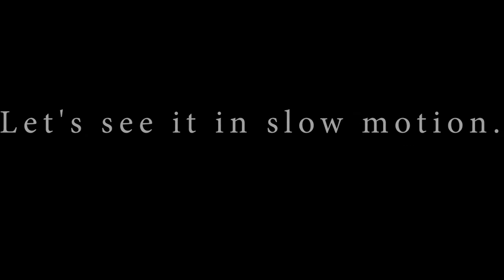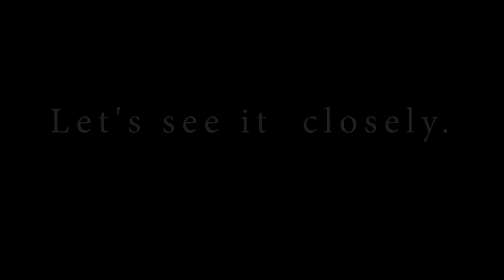Can You Light Petrol With A Matchstick? Let's See it In Slow motion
More Slow motion videos -